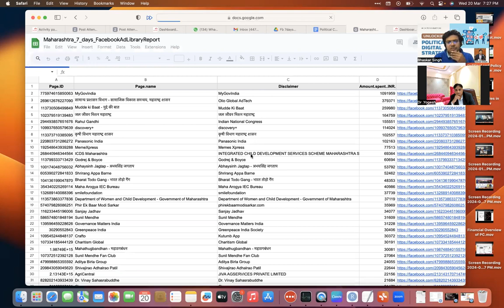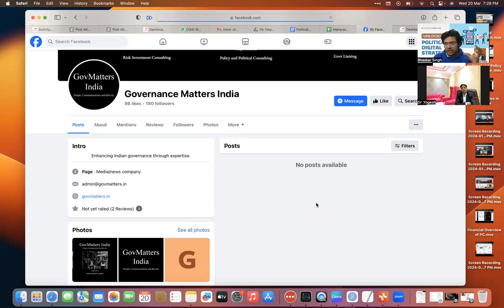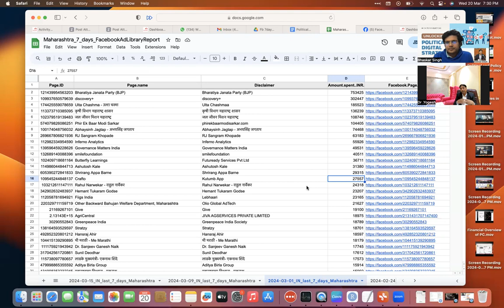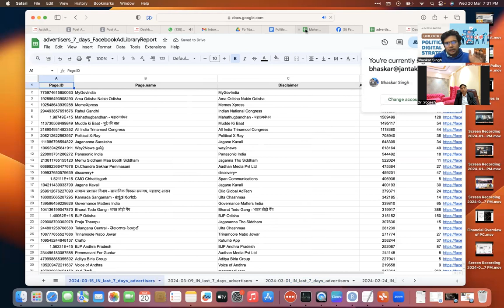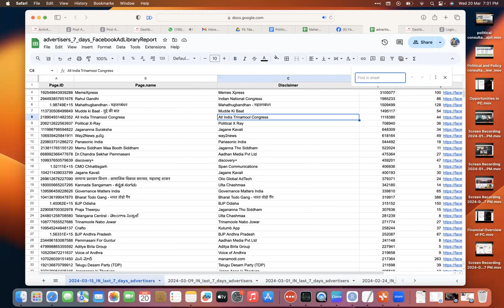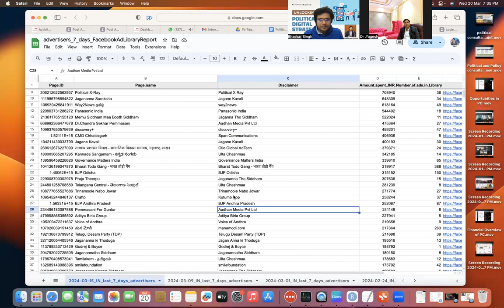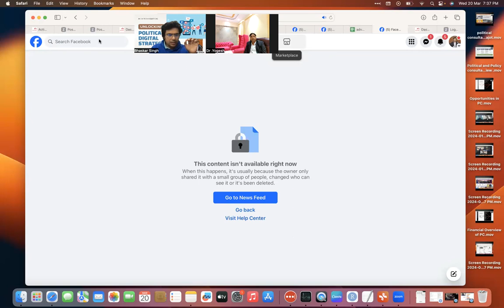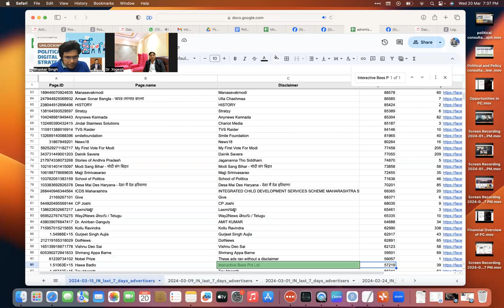#115 Insider Info into Politicians Social Media Campaigns| JKM Subscription| Social Media Strategy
How to Win Election | Political Campaign Planning | Political Image Building | Any Strategic Queries

When: This Saturday, 10am-12pm
Masterclass Description -
2 Hrs Live Masterclass | 30 mins QnA | Certificates Included | Session Recording available for 7 days

2024 election
2024 election public opinion
2024 election date
2024 election india
2024 election prediction opinion
2024 election public reaction
2024 election kab hoga
2024 election survey latest
2024 election opinion poll abp
2024 election prediction india
voter management
2024 lok sabha election